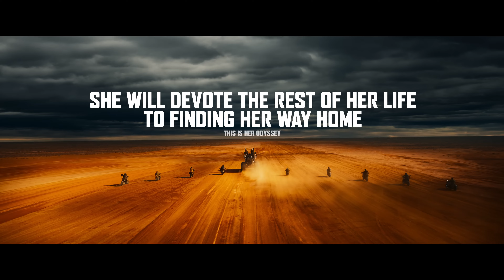FURIOSA(TRAILER): RISE OF THE WARRIOR |MAD MAX| 2024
Furiosa is a central character in the Mad Max franchise. She's a talented driver and fierce warrior introduced in the 2015 film "Mad Max: Fury Road" (played by Charlize Theron). She rebels against a tyrannical warlord, Immortan Joe, to free enslaved women.

The Prequel: Furiosa: A Mad Max Saga (2024)

This film explores Furiosa's backstory. Played by Anya Taylor-Joy as a younger version, we see her origins and experiences that shaped her into the character from "Fury Road."

Key Points

Origin Story: The film focuses on Furiosa's early life, including her kidnapping from a peaceful community and her time as a captive warrior.

Action and Adventure: Expect a post-apocalyptic wasteland setting with high-octane action sequences, a hallmark of the Mad Max films.

Vengeance Motive: The story follows Furiosa's quest for revenge against a warlord (played by Chris Hemsworth).

If you enjoyed "Mad Max: Fury Road" and want to delve deeper into Furiosa's character, this prequel is for you. It offers an exciting adventure story set in the wild Mad Max universe.